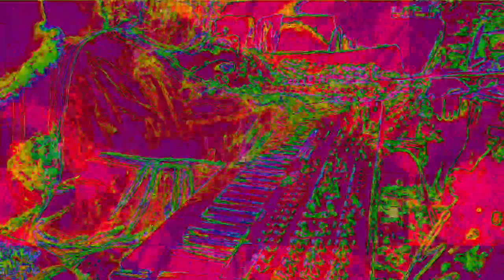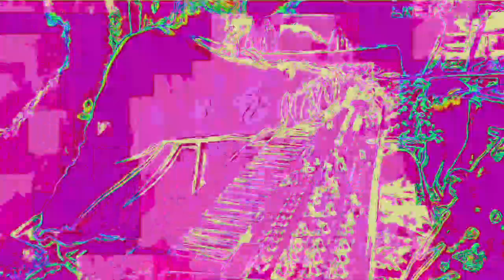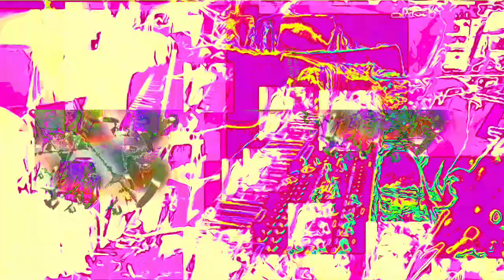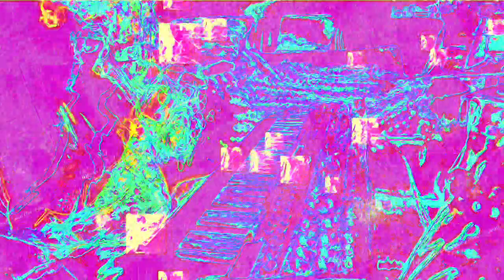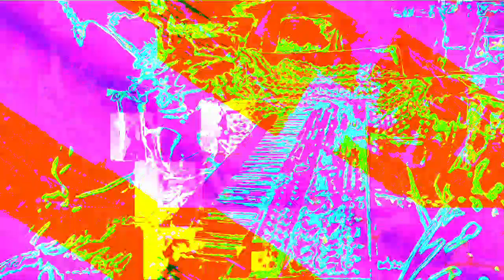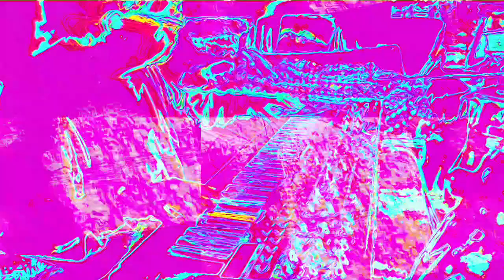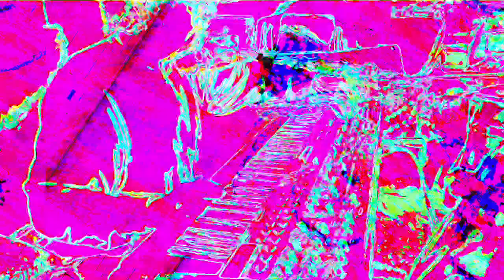Movie 22 11 26 21h49m29s the 12m12s video set of uploads *Photosensitivity Warning*